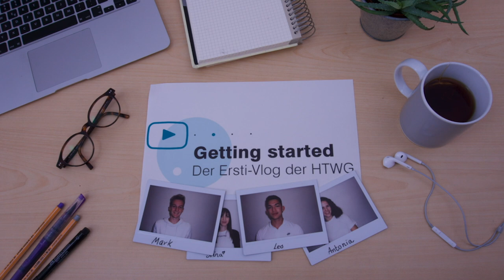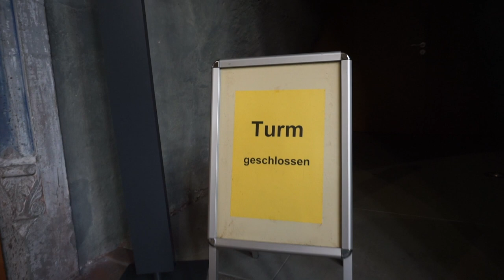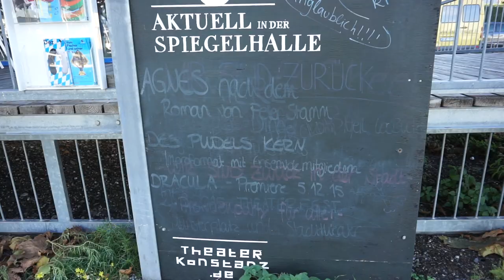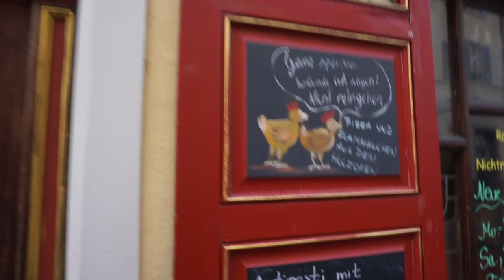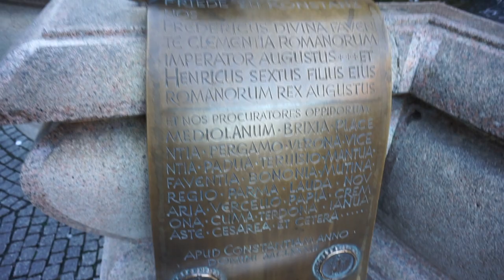Mein Konstanz! Mit Nina. // Ersti-Vlog "Getting Started"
Konstanz ist schön! Nina nimmt euch mit auf einen Spaziergang durch die mittelalterliche Studentenstadt. Sie zeigt euch, wo es den besten Kaffee gibt und wohin sie am liebsten zum Shopping geht.

Im Projekt „Getting Started" berichten vier Erstsemester der HTWG, wie sie ihren Start ins Studium meistern, lassen euch an ihrem Studentenleben in Konstanz teilhaben und geben Studieninteressierten wertvolle Tipps und Anregungen.